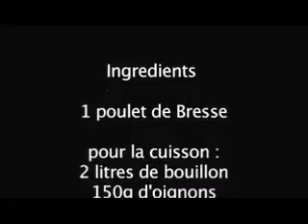01 RECETTE POULET DE BRESSE A LA CRÈME